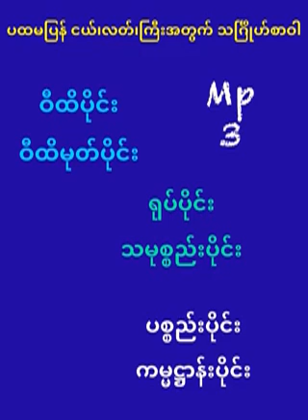ပထမပြန် ငယ်၊လတ်၊ကြီးအတွက် သင်္ဂြိုဟ်စာဝါ ရုပ်ပိုင်း (16)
မန္တလေမြို့၊မိုးကောင်းတိုက်၊ ဇယဝတီကျောင်း
ဆရာတော် ဘဒ္ဒန္တသုဇနာလင်္ကာရာဘိဝံသ
(သ.စ.အ.ဓမ္မာစရိယ..စေတိယင်္ဂဏ.ဝဋံသကာ)
ပို့ချတော်မူသော သင်္ဂြိုဟ်စာဝါ။

🍂ရုပ်ပိုင်း

မည်သည့်စာချဆရာတော်က ပို့ချမှန်းမသိ၍
ပို့ချသည့်ဆရာတော်ရဲ့ဘွဲ့ကို မထည့်ရခြင်းဖြစ်ပါသည်၊
အရှင်ဘုရားတို့သိလျင် commentမှာ ရေးပေးခဲ့ပါဘုရား။
စုဆည်းထားမိသော စာဝါများကို
ပညာပါရမီဖြည့်ဆည်းသောအားဖြင့်~
အရှင်ဆေကိန္ဒ(ပျော်ဘွယ်)
နံ့သာမြိုင်ဗိုလ်ကျောင်၊မန္တလေး။
ပြန်လည်မျှဝေပါသည်။